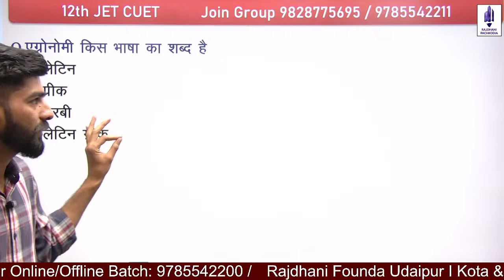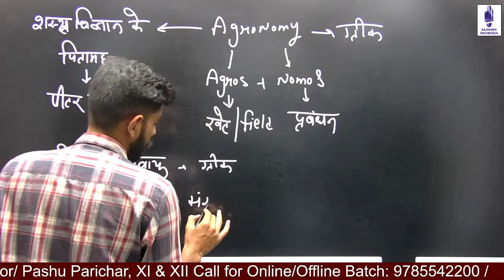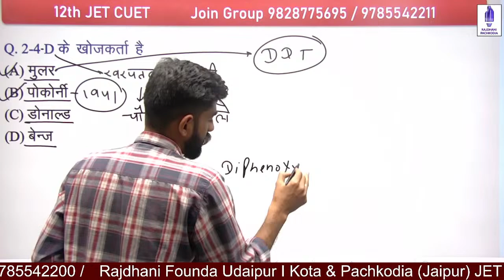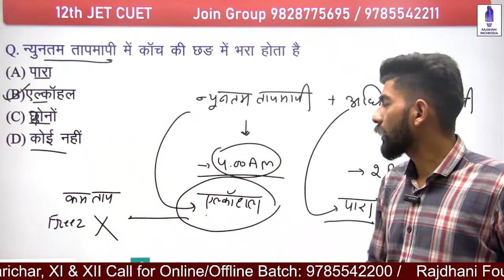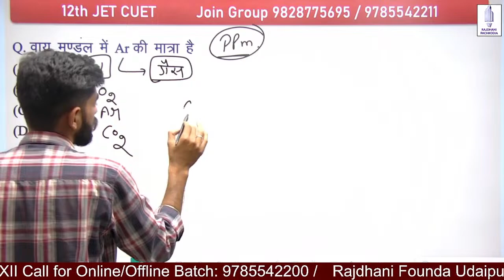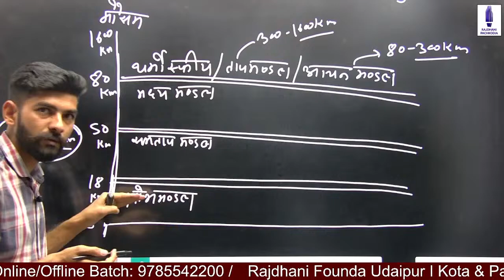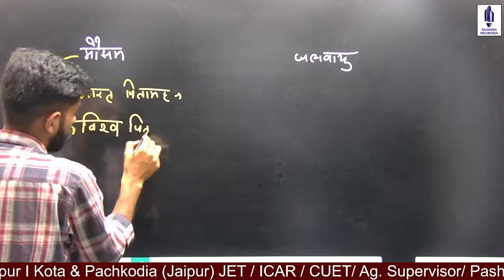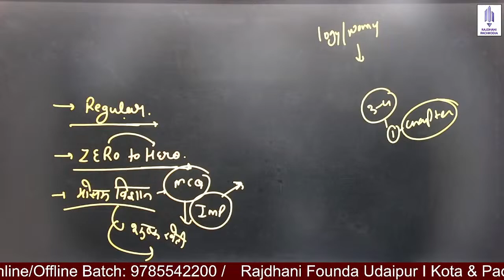Complete Agronomy For JET / CUET by Suraj Sir Rajdhani Founda Udaipur Best JET Coaching in Udaipur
12th Agronomy  JET/CUET Best Coaching in Udaipur Rajdhani Founda Udaipur

  12th Biology  Model Paper Jet  Cuet  🔥| Class 12 Biology  Model Paper 2024 |by Suraj sir